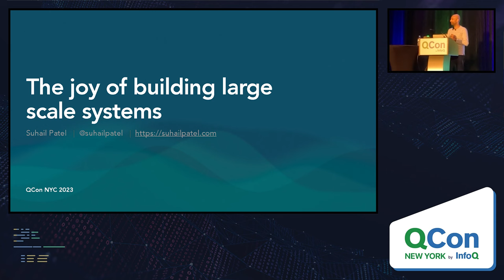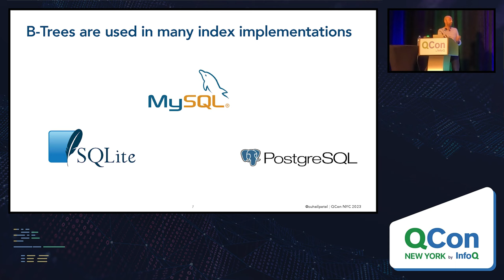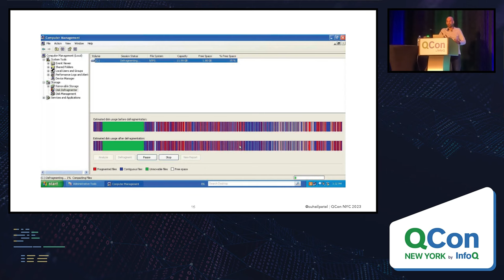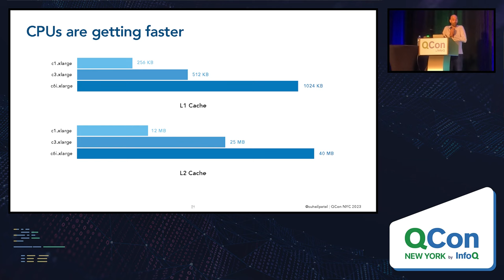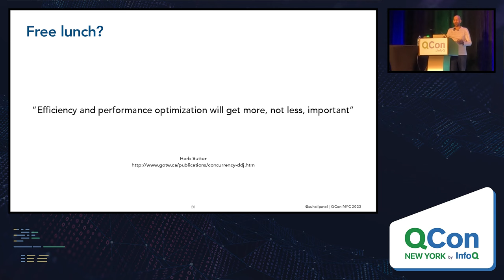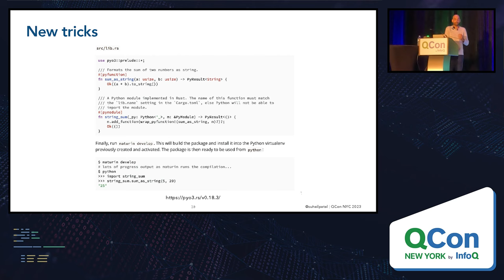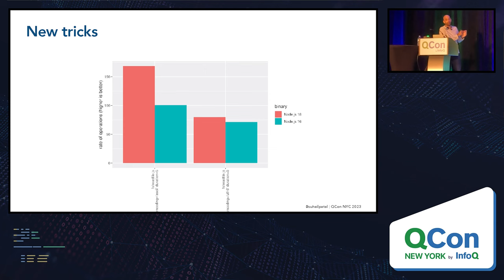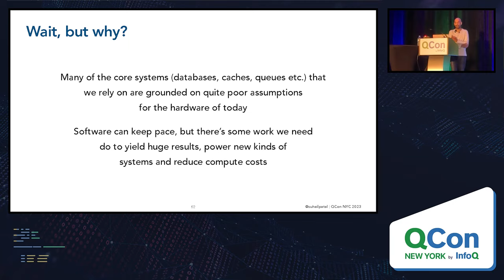The Joy of Building Large Scale Systems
Suhail Patel discusses the art and practice of building systems from core principles with a focus on how this can be done in practice within teams and organisations.